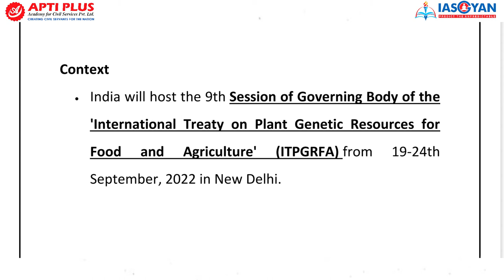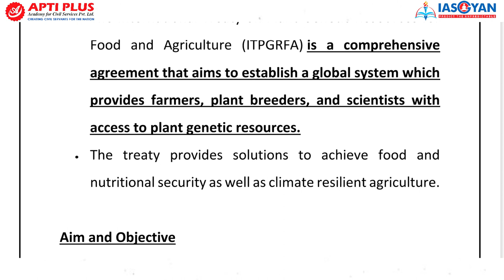International Treaty on Plant Genetic Resources for Food and Agriculture (ITPGRFA)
This course covers:
60 ALL INDIA LEVEL TESTS IN TOTAL
31 Sectional Tests covering old and new NCERTs + standard books
5 PREVIOUS YEARS’ QUES. BASED TESTS as UPSC repeats its questions many times (directly/indirectly)
7 CURRENT AFFAIRS TESTS covering 1 year of complete current affairs
10 GS FULL LENGTH TESTS covering the entire syllabus
7 CSAT TESTS covering the entire syllabus
Free 12 months subscription of our monthly magazine-THE IAS GAZETTE : One stop solution to get vast
quality of high-quality current affairs content for all phases of UPSC!